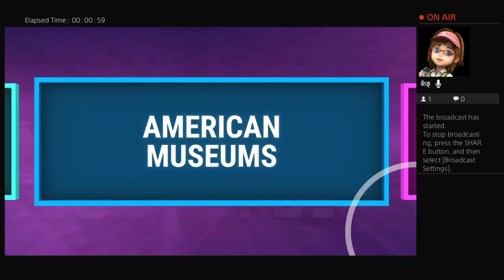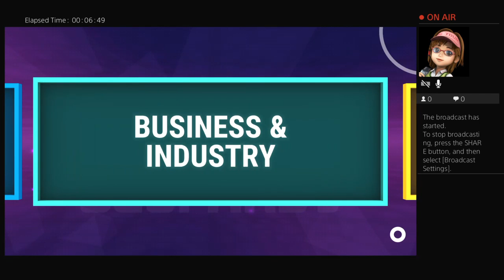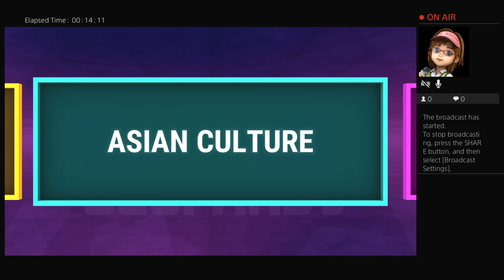Kat-W-93's Live PS4 Broadcast